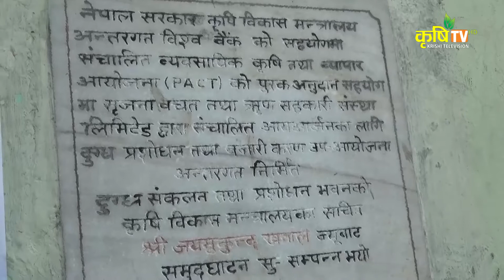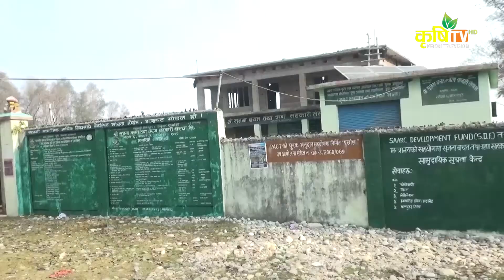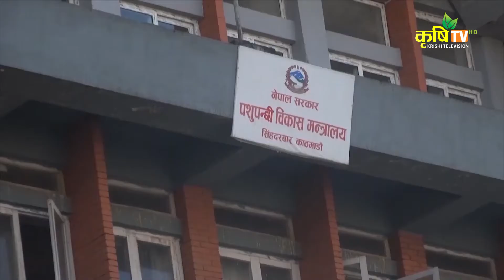Dairy Darpan Episode 04